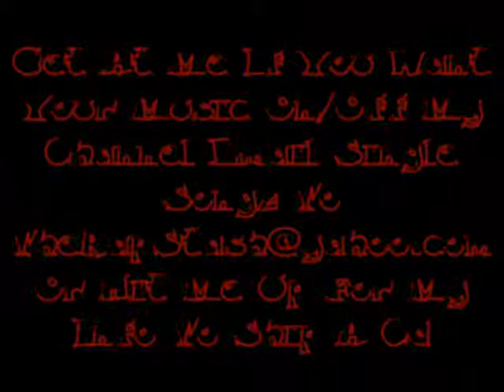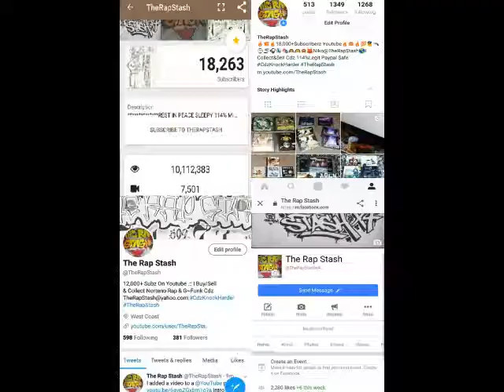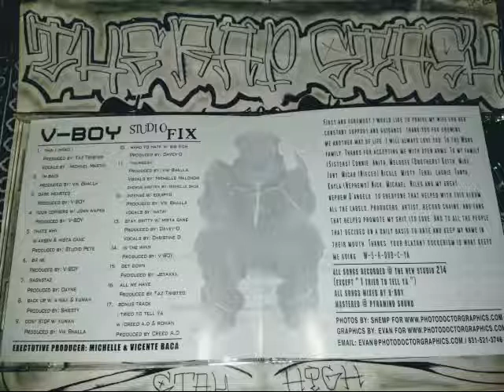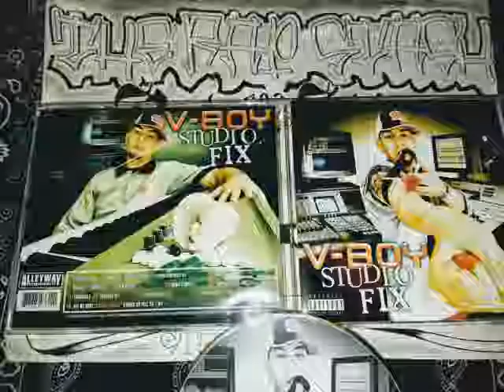Four Corners By V-Boy Ft John Wapes